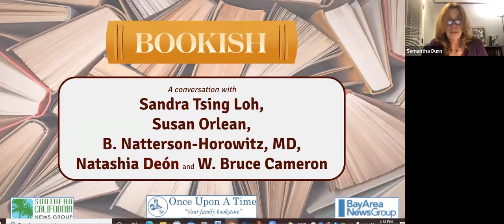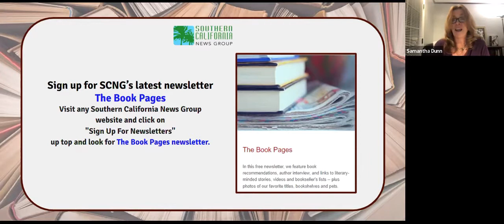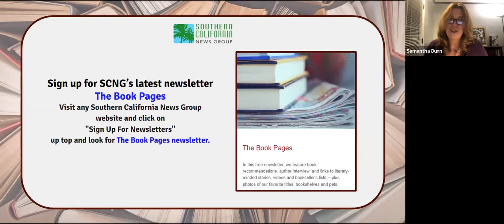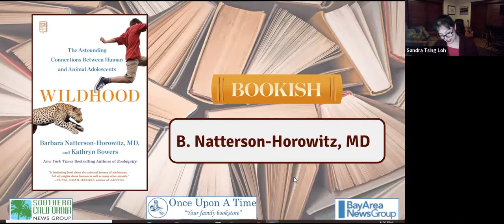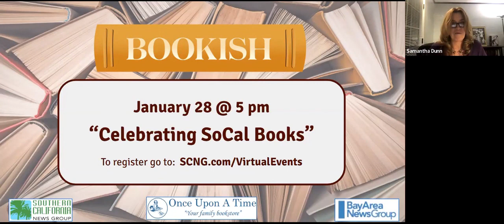Bookish with Susan Orlean, Dr. Barbara Natterson-Horowitz, Natashia Deon and W. Bruce Cameron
View our past and upcoming virtual events